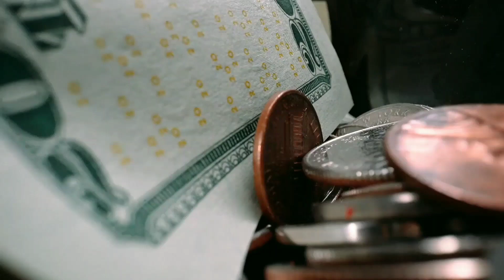Top 10 countries by foreign-exchange reserves in 2023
Top 10 countries by foreign-exchange reserves:

1. China: $3.30 trillion
2. Japan: $1.22 trillion
3. Switzerland: $885.05 billion
4. India: $594.60 billion
5. Russia: $573.72 billion
6. Taiwan: $554.93 billion
7. Saudi Arabia: $470.72 billion
8. Hong Kong: $423.20 billion
9. South Korea: $414 billion
10. Brazil: $324.70 billion